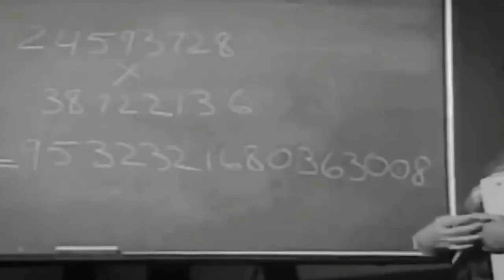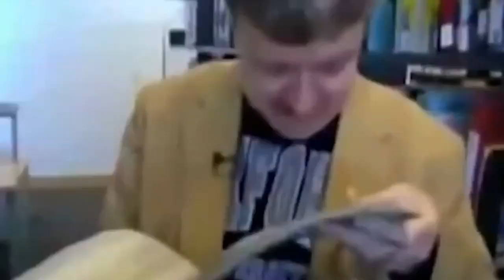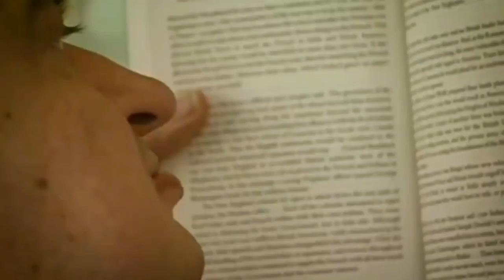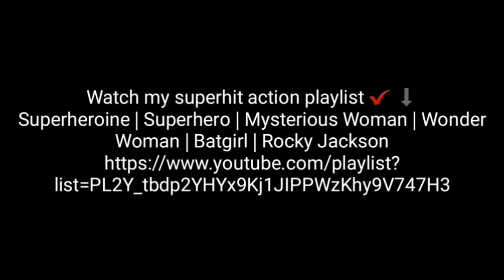10 Real Super Humans on Earth - Rocky Jackson 007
In this video we will see 10 real superhumans on earth that you will not believe.

Michel Lotito (French pronunciation: ​[miʃɛl lɔtito]; June 15, 1950 – June 25, 2007[1]) was a French entertainer, born in Grenoble, famous for deliberately consuming indigestible objects. He came to be known as Monsieur Mangetout ("Mr. Eat-All").[2]

Stig Åvall Severinsen is a Danish freediver. He is a four-time world freediving champion and holder of multiple Guinness World Records. He wrote Træk Vejret – mere energi, mindre stress (2009), published in English in 2010 as Breatheology – The Art of Conscious Breathing.

Liew Thow Lin (31 March 1930 - 9 April 2013) (Chinese: 劉少林) of Malaysia was known as the "Magnet Man", (Chinese: 磁人),[1] "Magnetic Man"[2] or "Mr. Magnet"[3] because he had the ability to stick metal objects to his body.

Shakuntala Devi (4 November 1929 – 21 April 2013) was an Indian writer and mental calculator, popularly known as the "Human Computer". Devi strove to simplify numerical calculations for students.[1][2][3][4][5] Her talent earned her a place in the 1982 edition of The Guinness Book of World Records.[6][2][3][7] However, the certificate for the record was given posthumously on 30 July 2020, despite Devi achieving her world record on 18 June 1980 at Imperial College, London. Devi was a precocious child and she demonstrated her arithmetic abilities at the University of Mysore without any formal education.[6][3]

Master Zhou Ting Jue is a Qi Gong, Tai Chi and Kung Fu Grand Master who has been featured on numerous television programs, such as "Ripley's Believe It Or Not," "That's Incredible," and was recently showcased on The History Channel’s hit show “Stan Lee’s Superhumans” and "Man Vs. Weird," in recognition of his amazing abilities--which have been verified by ample scientific, diagnostic and medical research documentation.

Veronica Seider’s super power sounds like a plot of a film. Veronica has an eyesight that redefines the human eye capability. While some squint to read close enough writing, Veronica can see for miles.

Dean Karnazes (English: /kɑːrˈnɛˈzɪs/ car-NEH-zis; born Constantine Karnazes; August 23, 1962), is an American ultramarathon runner, and author of Ultramarathon Man: Confessions of an All-Night Runner, which details ultra endurance running for the general public.[2][3]

Wim Hof (born 20 April 1959), also known as The Iceman, is a Dutch extreme athlete noted for his ability to withstand freezing temperatures.[1] He has set Guinness world records for swimming under ice and prolonged full-body contact with ice, and still holds the record for a barefoot half-marathon on ice and snow. He attributes these feats to his Wim Hof Method (WHM), a combination of frequent cold exposure, breathing techniques and meditation. Hof has been the subject of several medical assessments and a book by investigative journalist Scott Carney.[2]

Laurence Kim Peek (November 11, 1951 – December 19, 2009) was an American savant. Known as a "megasavant",[1][2][3] he had an exceptional memory, but he also experienced social difficulties, possibly resulting from a developmental disability related to congenital brain abnormalities. He was the inspiration for the autistic savant character Raymond Babbitt in the movie Rain Man. Although Peek was previously diagnosed with autism, it is now thought that he instead had FG syndrome.[4][5] The Utah Film Center’s Peek Award is meant to honor his legacy.[6]

Daniel Kish (born 1966 in Montebello, California)[1] is an American expert in human echolocation and the President of World Access for the Blind (WAFTB), a California-registered nonprofit organization founded by Kish in 2000 to facilitate "the self-directed achievement of people with all forms of blindness" and increase public awareness about their strengths and capabilities.[2]

Please support my favourite Hollywood stars 🌟 ⬇
Tom Cruise
Arnold Schwarzenegger
Sylvester Stallone
Nicolas Cage
Vin Diesel
Will Smith
Scarlett Johansson
Robert Downey Jr.